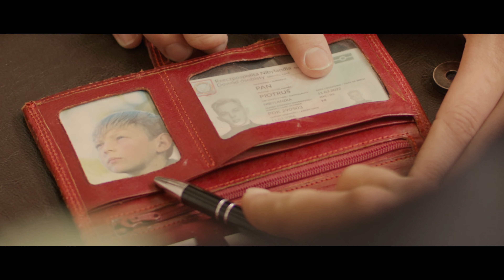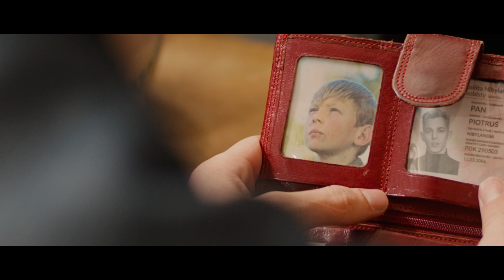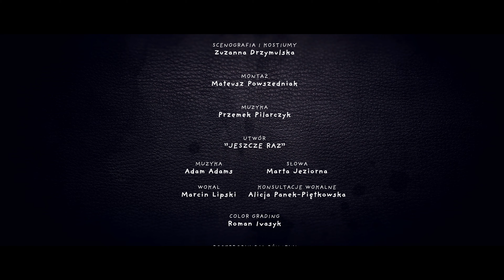"Z innej bajki" | Odc. 5 | Piotruś Pan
Ostatni gość wprost nie mógł się doczekać tego spotkania. Jego cierpliwość ledwo załapuje się na określenie "krótka", a jego lista problemów do przegadania wykracza poza określenie "długa" 😅
Pamiętajmy jednak, że to właśnie rozmowa ze specjalistą jest najlepszym sposobem na skrócenie tej listy 🤓 Na drugim miejscu jest śpiewanie piosenek. Przynajmniej dla Piotrusia Pana 😁🎶
Zapraszamy was na finałowy, dynamiczny i wybitnie koleżeński odcinek serialu "Z innej bajki"!

"Z innej bajki" to mini-serial o spotkaniach bajkowego psychologa z jego niezwykłymi podopiecznymi.